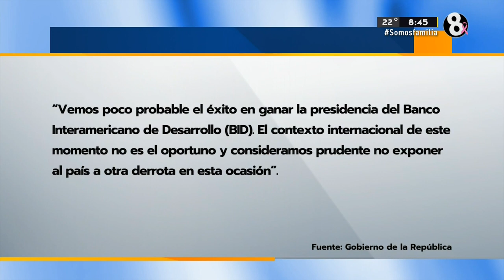PLN condena retiro de apoyo a Laura Chinchilla en candidatura del BID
Afirman que es una señal más de no querer unir fuerzas pro país